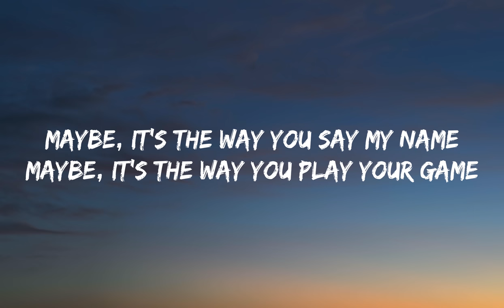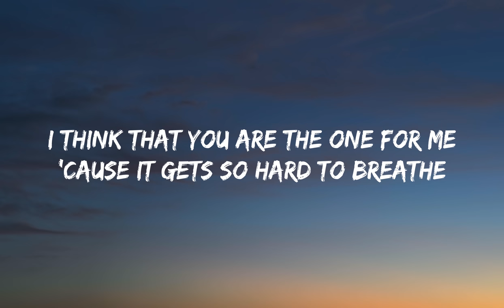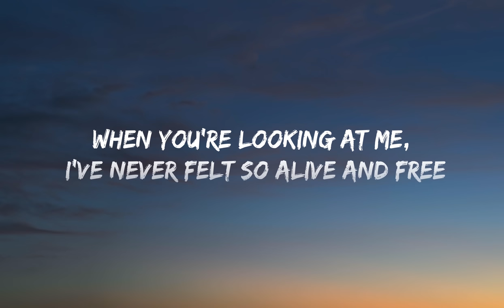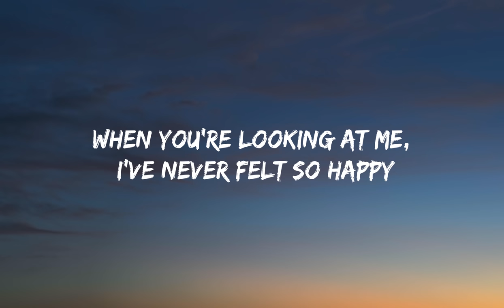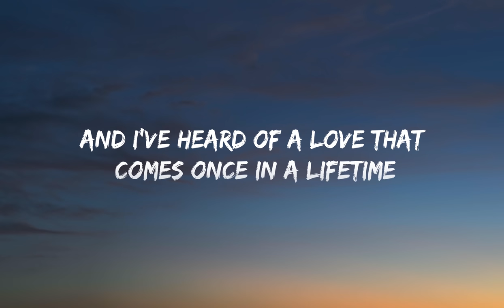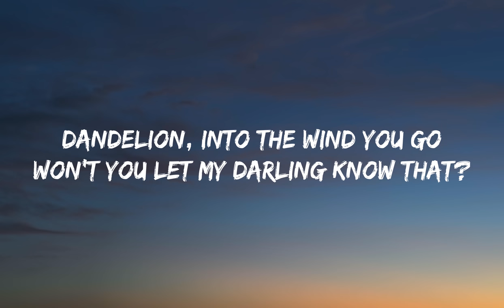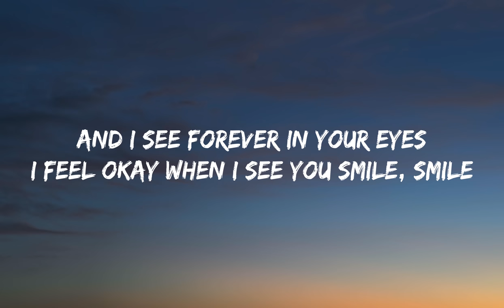Ruth B. - Dandelions (Lyrics)